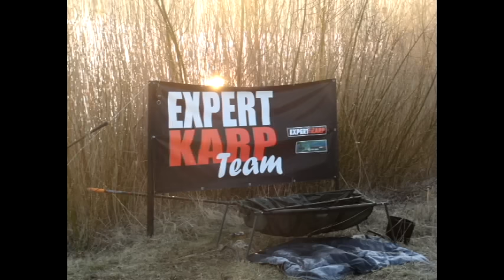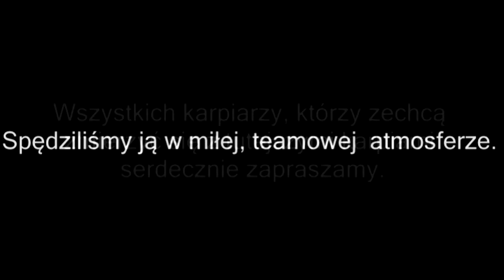Expert - Karp Borówko